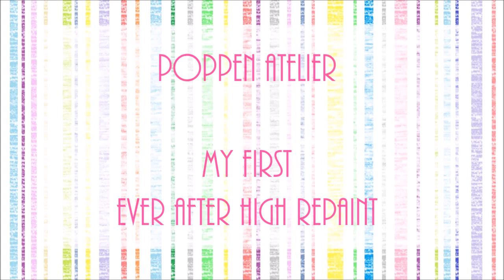Repaint Ever After High doll for the First Time! / Doll Repaint, Monster High, Craft Tutorial, DIY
How to repaint a doll? In my craft tutorial you will get the answers! This time I will customize Ever After High doll. I'm going to remove her hair and make up, make a doll wig, repaint the doll face, blush doll body and give her a completely new look!

On my doll channel you can find numerous Craft Ideas for Barbie, Monster High, Ever After High dolls. I especially love Easy Crafts and 5 minute crafts! I have lots of DIY Projects and crafts for kids and parents. And I'm just addicted to my 3d pen creating doll shoes, bag, crown, wings and other doll accessoires. Every Wednesday and Friday I post a new Handmade Tutorial about making doll clothes, shoes, furniture, accessoires. And every Friday is a new Monster High Repaint video! So, if you love Barbi dolls, Monster High dolls, Ever After High dolls, 3d pen and 3doodler and just crazy about Custom Doll, OOAK Doll and want to learn how to customize a doll and make doll clothes and shoes very easy - subscribe my channel!